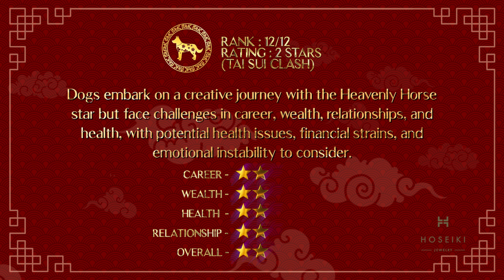DOG Zodiac Forecast 2024 | 2024 属狗生肖运势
Embark upon the loyal journey of the Dog Zodiac with our professionally crafted Dog Zodiac Forecast 2024. Delve into a meticulous analysis of cosmic energies that will shape the path of Dogs in the upcoming year, illuminating key aspects of love, career, and personal development.

For those seeking a more profound understanding of the Dog Zodiac 2024, we invite you to explore the full reading by clicking

This in-depth exploration promises to provide you with nuanced insights, enabling you to navigate the intricacies of the upcoming year with heightened awareness and strategic foresight.